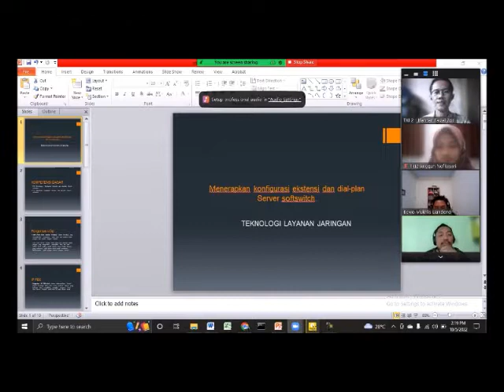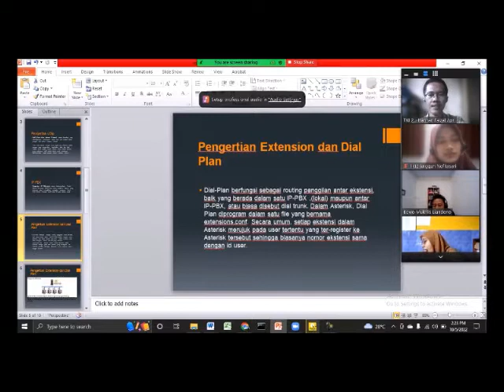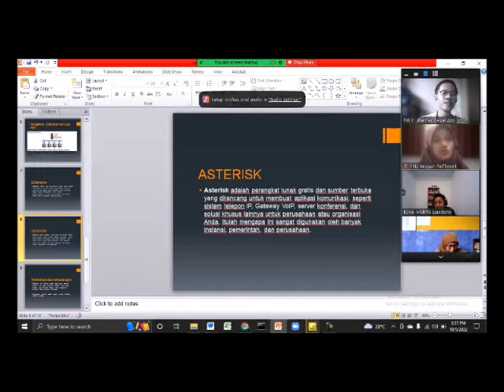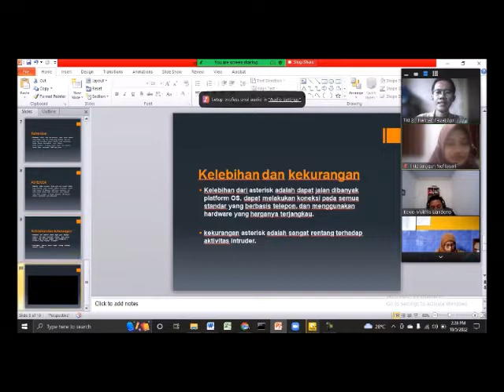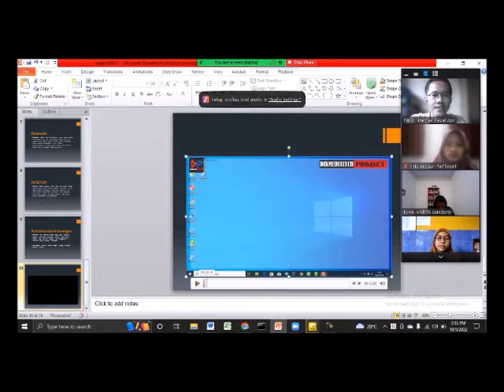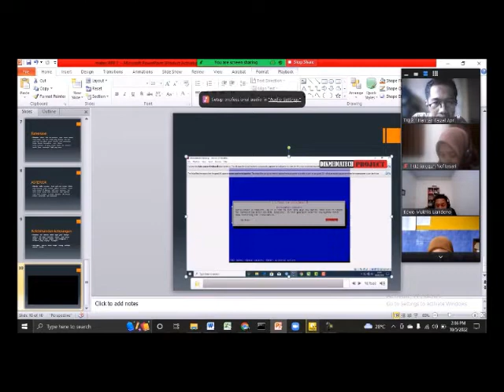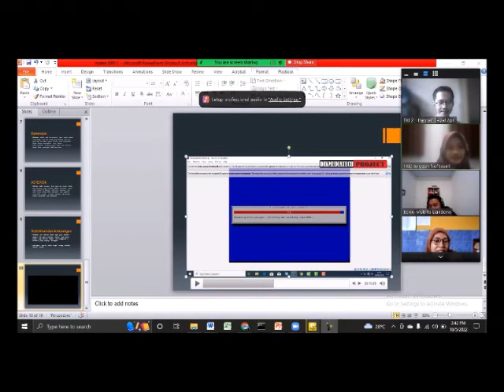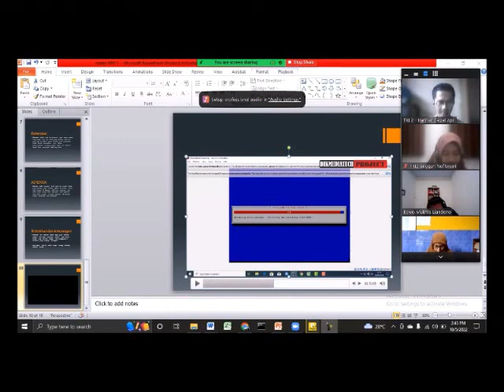Peerteaching ppg uns Hannan Faizal A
TKI 02